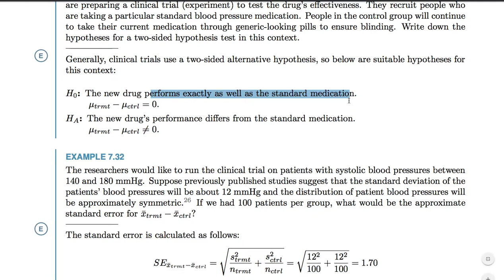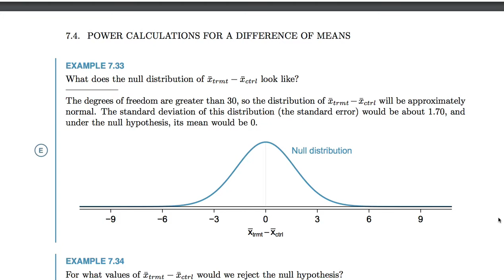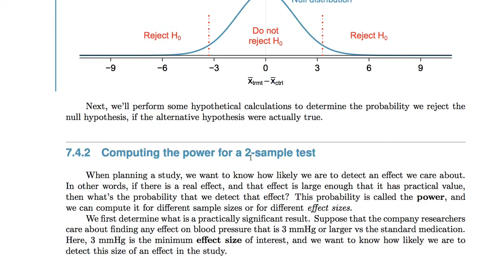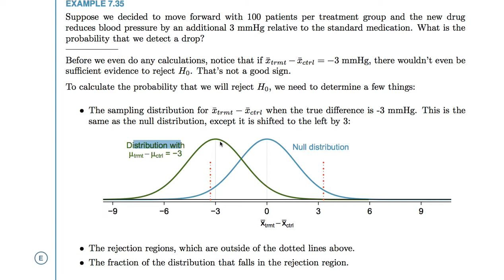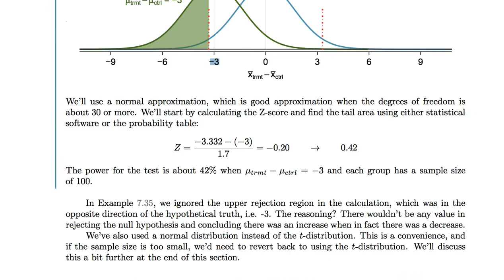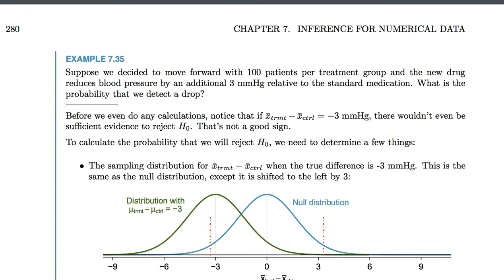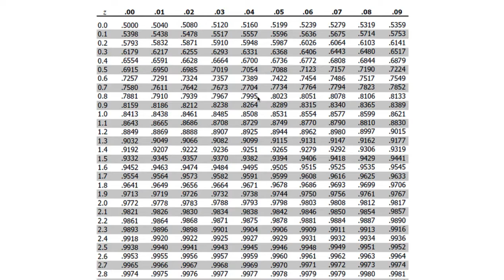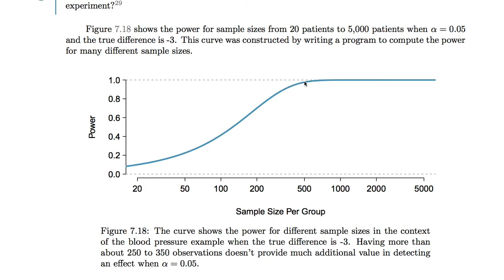[통계학] 041 - 7.4 Power calculations for a difference of means